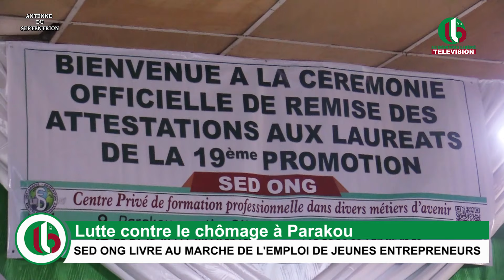LUTTE CONTRE LE CHOMAGE A PARAKOU : SED ONG LIVRE AU MARCHE DE L'EMPLOI DE JEUNES ENTREPRENEURS